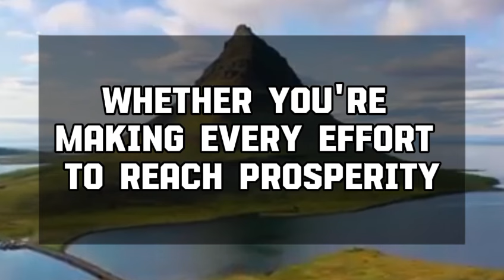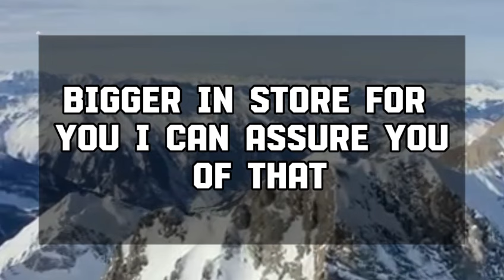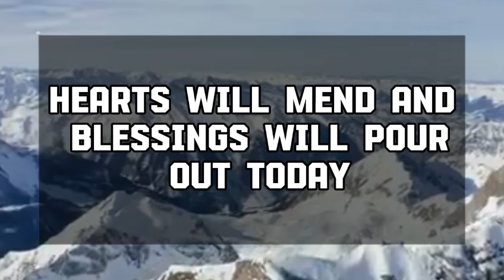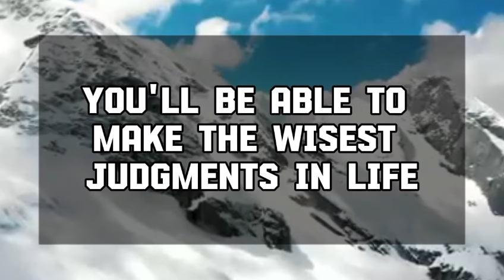Angel message: BE CAREFUL! IT'S A TOUGH PILL TO SWALLOW God message || Universe message